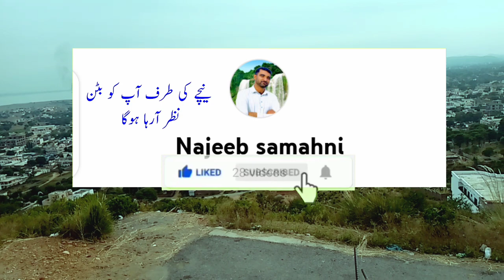dadyal stadium beautiful vlog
dadyal stadium The beauty of Garhwal and the beautiful Banaras